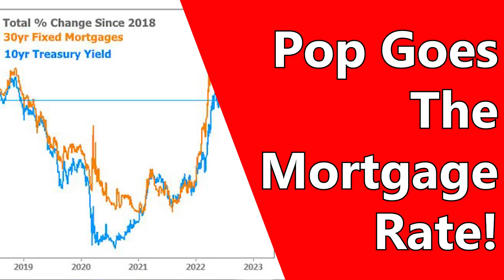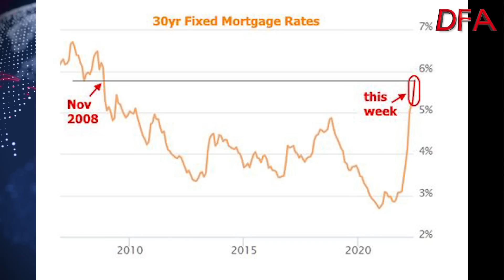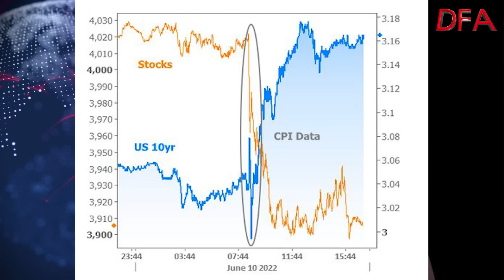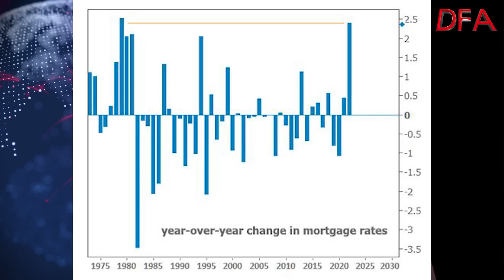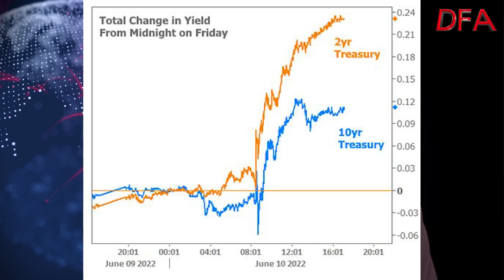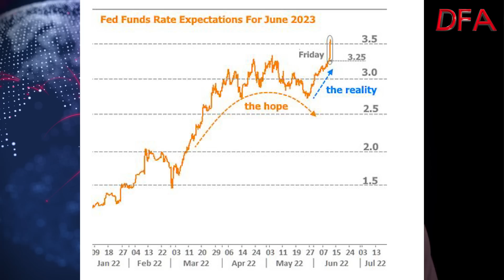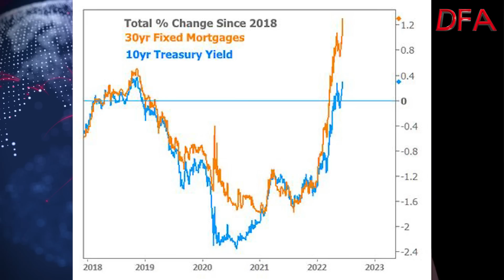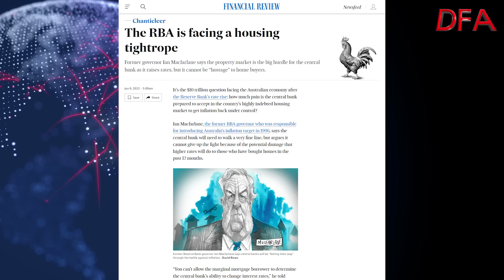Pop Goes The Mortgage Rate!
We know that Central Banks are lifting rates, and seem willing to wear a fall in stock markets and bond prices. But what about the property market? Are they willing to see that correct too?

Well, so far as the US is concerned, Friday was an important day in the history of finance, because of the strong CPI figures which we discussed in our post yesterday. Both the headline and core CPI readings were higher than markets were expecting.  Neither stocks nor bonds enjoyed the news.

It changed the bond market’s view of Fed trajectory, higher and quicker, but it also broke the Mortgage-Backed Securities market, in the US, In bond jargon, MBS went “no-bid.” No buyers for MBS. Then came just a few posted prices beyond borrower demand, not wanting to buy except at penalty prices. Overnight the retail consequence has been a leap from roughly 5.50% to 6.00% for low-fee 30-fixed loans.

This signals a potential full-stop to housing finance, and so a big dent ahead in the housing market. Sure stocks were down 2-3% on the day, but this event is more mega. Stocks would be down way  more if a potential freeze in housing growth is factored in.